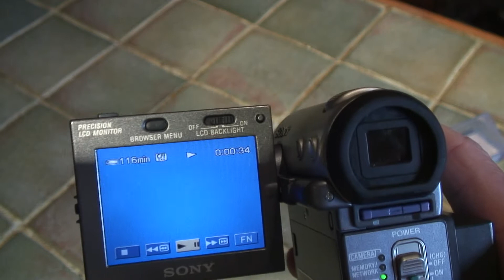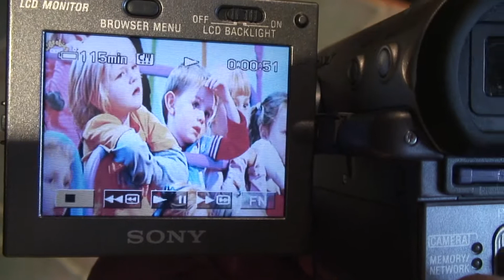DCR-IP7E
Playback of MicroMV tape.